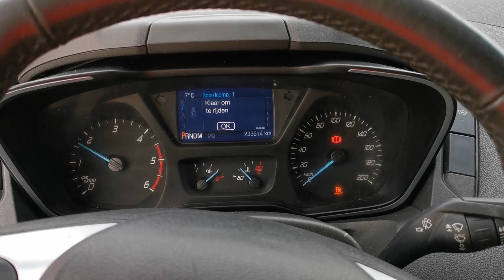Kleyn Vans - FORD TRANSIT CUSTOM 2018 233,595 km